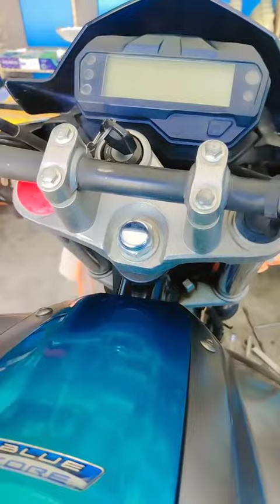29 March 2023